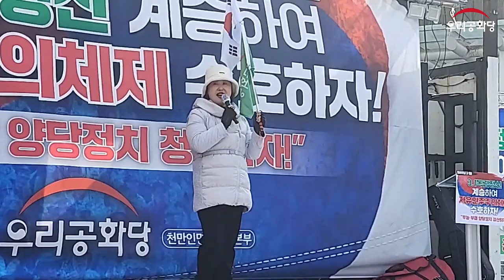여성투쟁위원장 김전무, 정의와 진실의 투쟁 역사 l 제104주년 3 1절 태극기집회 l 23.03.01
1인당 연간 500만원까지 후원이 가능합니다.